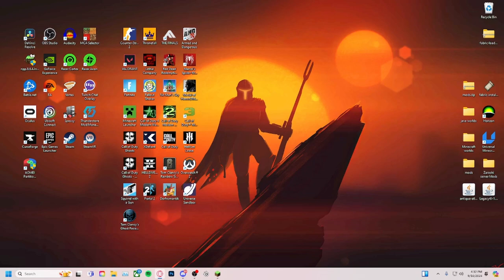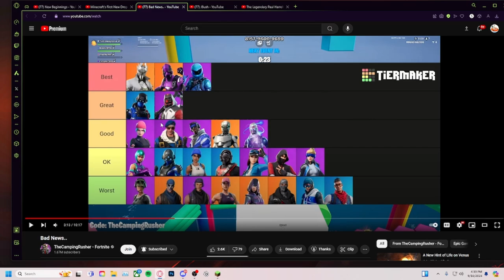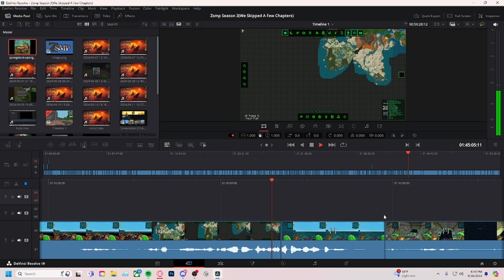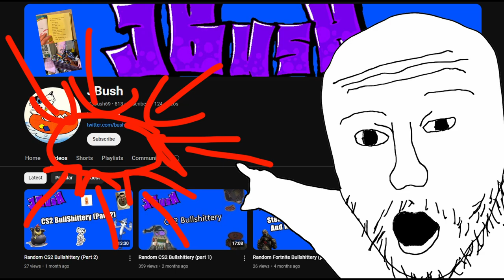ZSMP Season3 The Movie